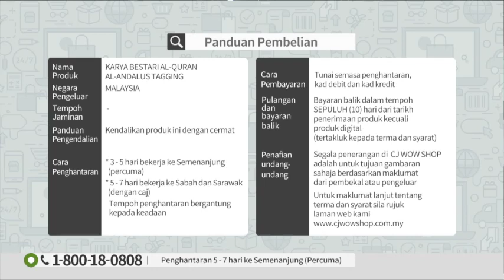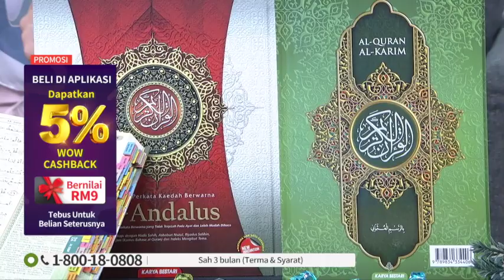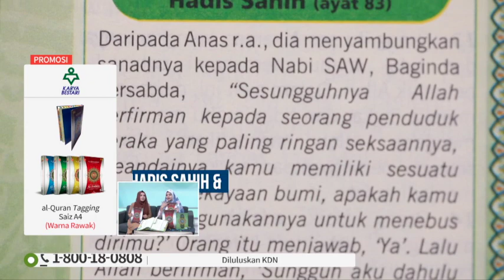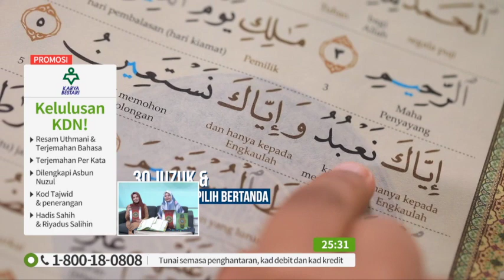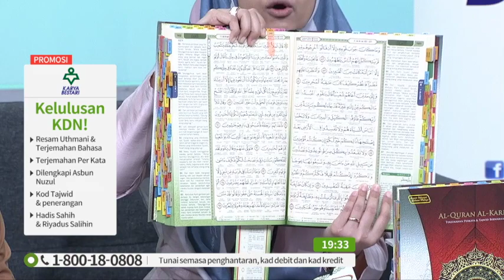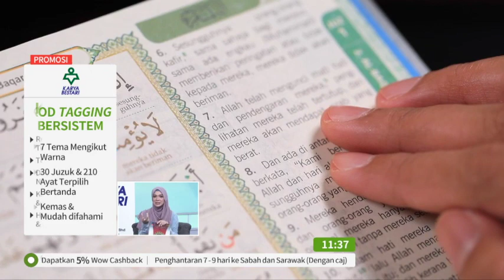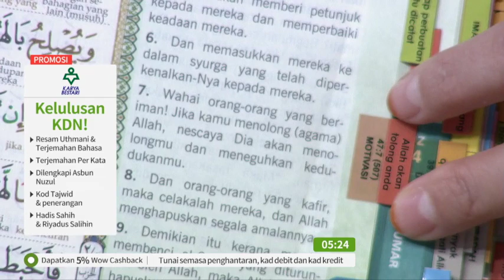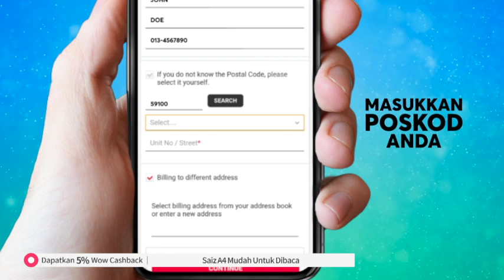KARYA BESTARI AL QURAN AL ANDALUS / TV9 / P5748 / 17 APRIL 2020